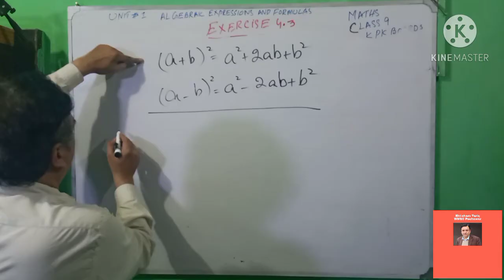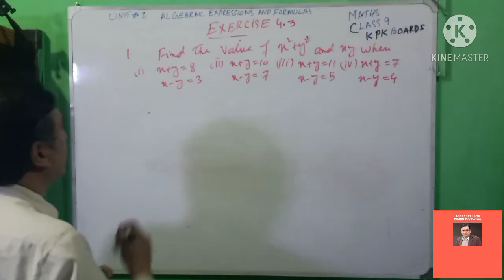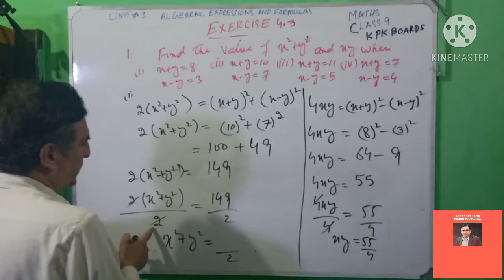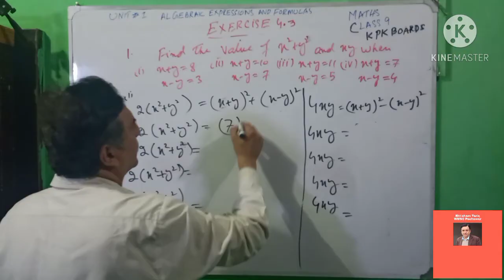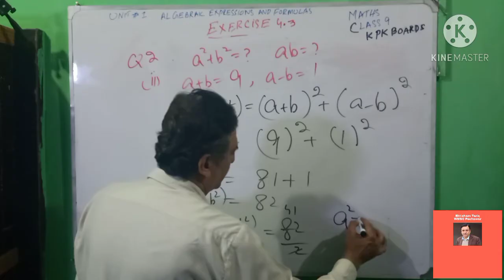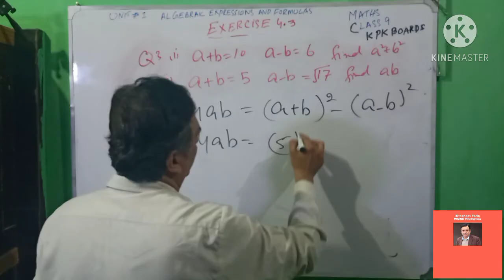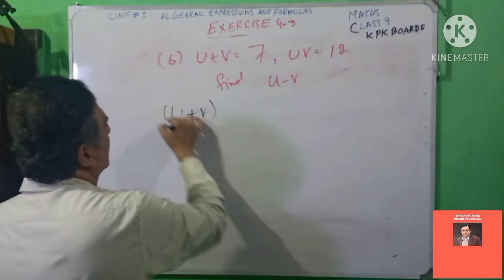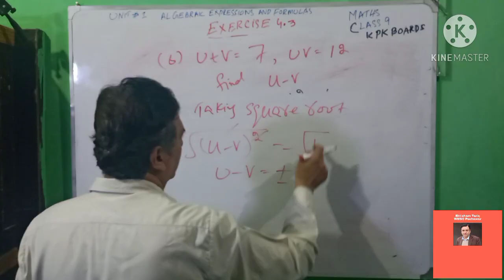LECTURE #37 Exercise#4.3 (COMPLETE ) UNIT#4 ALGEBRAIC EXPRESSIONS & FORMULAS CLASS 9 MATH KPK BOARDS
LECTURE#23 EXERCISE#4.3 UNIT#4 ALGEBRAIC EXPRESSIONS AND FORMULAS CLASS 9 MATH KPK BOARDS